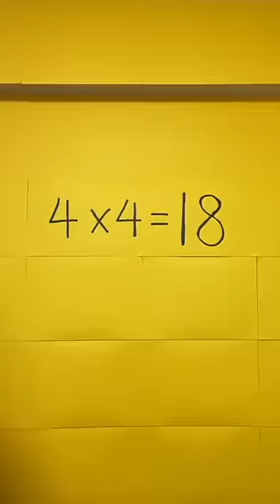Sagawa1gou funny video 😂😂😂 | SAGAWA Best TikTok 2022